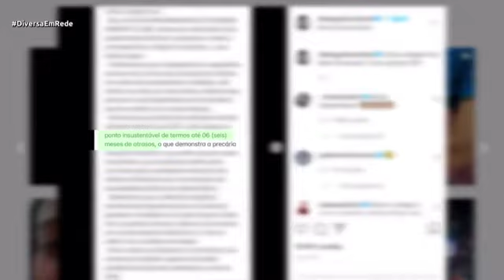Cruzeiro volta aos treinos após 4 dias de greve - Diversa em Rede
Os jogadores do Cruzeiro já voltaram aos treinamentos após quatro dias de greve. O grupo profissional anunciou a paralisação das atividades depois de enfrentar o Botafogo pela série B do campeonato brasileiro, como forma de cobrar respostas da administração a respeito dos salários atrasados.